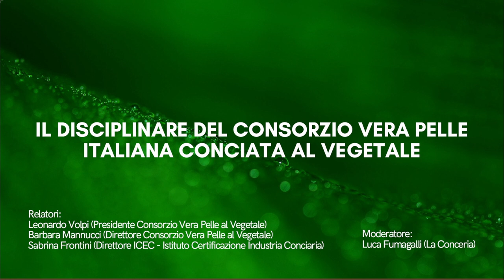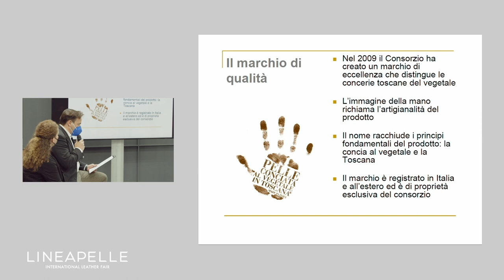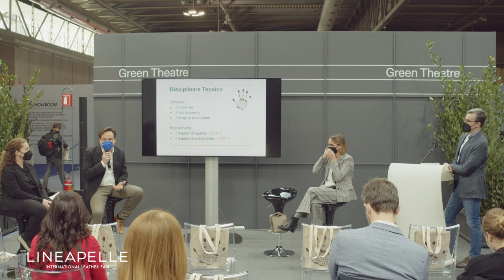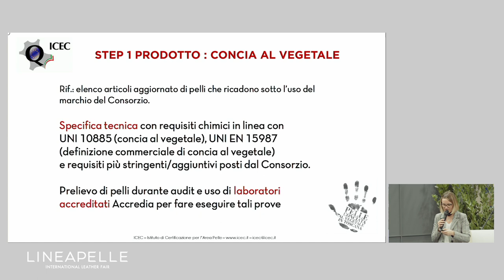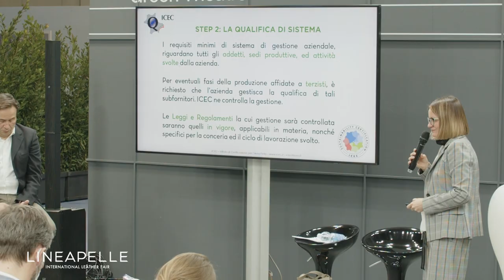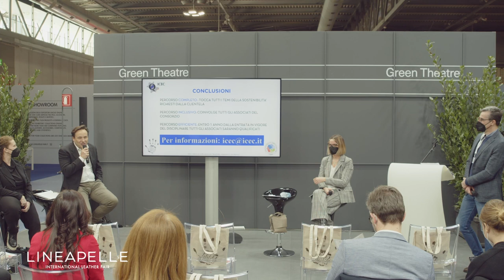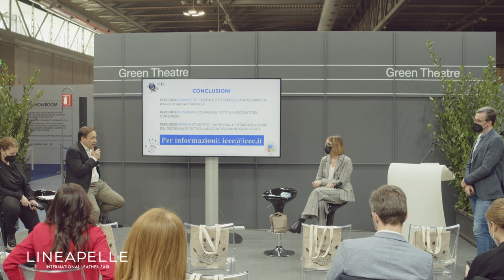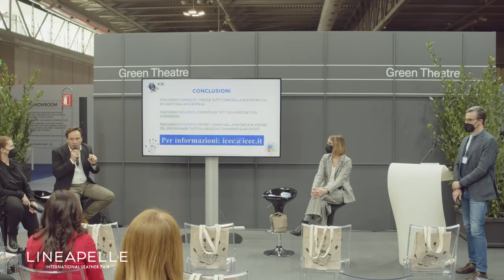Il Disciplinare del Consorzio Vera Pelle Italiana Conciata al Vegetale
Origine dei pellami grezzi, concia al vegetale, produzione in Toscana, conformità legislativa ambientale, sociale e di salute e sicurezza: sono i requisiti del Disciplinare sui quali tutti gli Associati del Consorzio Vera Pelle Italiana conciata al Vegetale sono sottoposti a verifica da ICEC per potere avere la loro eccellenza e sostenibilità verificata e certificata.

Relatori:
Leonardo Volpi (Presidente Consorzio Vera Pelle al Vegetale)
Barbara Mannucci (Direttore Consorzio Vera Pelle al Vegetale)
Sabrina Frontini (Direttore ICEC Istituto Certificazione Industria Conciaria)

Moderatore: Luca Fumagalli (La Conceria)
Lingua italiana